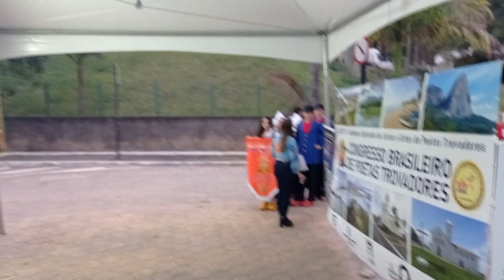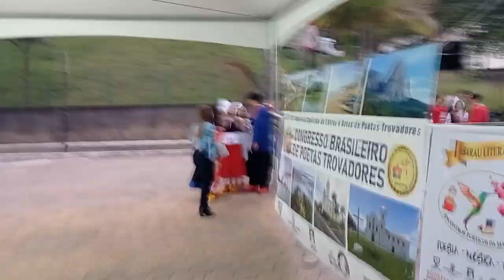Bonecos Pomeranos no XIX Congresso de Poetas Trovadores. Santa Maria de Jetibá, ES - 17 a 20 11 2022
XIX CONGRESSO BRASILEIRO DE POETAS TROVADORES
Evento da ACLAPTCTC - Academia Capixaba de Letras e Artes de Poetas Trovadores,
Um evento de sucesso. Divulgando a Poesia e a Trova.
IDENTIFICAÇÃO: ACADEMIA CAPIXABA DE LETRAS E ARTES DE POETAS TROVADOR

IDENTIFICAÇÃO DO PROJETO: XVIII CONGRESSO BRASILEIRO DE POETAS TROVADORES.

APOIO INSTITUCIONAL
Prefeitura Municipal de Santa Maria de Jetibá; Secretaria Municipal de Turismo e Cultura; Câmara Municipal de Santa Maria de Jetibá; ALAC – Academia de Letras Artes e Cultura de Santa Maria de Jetibá; Rádio Pomerana FM 98,5; Jornal Nova Notícia; Nutrisamal; Associação dos idosos de Santa Maria de Jetibá.

LOCAL DE REALIZAÇÃO DO PROJETO
LOCAL: Auditório da Câmara Municipal de Santa Maria de Jetibá, ES, localizado na Rua Dalmácio Espíndola - Centro, Santa Maria de Jetibá - ES, 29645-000, Brasil

DATA OU PERÍODO DE REALIZAÇÃO DO PROJETO:
NOVEMBRO - PRESENCIAL COM OS CUIDADOS RECOMENDADOS PELAS AUTORIDADES DE SAÚDE DE 17 A 20 DE NOVEMBRO DE 2022.
A Academia Capixaba de Letras e Artes de Poetas Trovadores, ACLAPTCTC, em comemoração aos 42 anos de fundação do CTC, Clube dos Trovadores Capixabas e do movimento em torno da Trova no Brasil denominado Neotrovismo realizou na Cidade de Santa Maria de Jetibá, a cidade mais Pomerana do Brasil, no Estado do Espírito Santo o seu XIX Congresso Brasileiro de Poetas Trovadores com o tema: A Poesia como Patrimônio Cultural e Literário Brasileiro. A Trova como bem Cultural de Natureza Imaterial, obra de Arte, Literatura. Foram quatro dias de eventos totalmente gratuitos, de 17 a 20 de novembro de 2022, com Palestras, Debates, Oficina de Criação Literária e de Trovas e de Sonetos, Lançamento e Relançamentos de livros, Saraus, Serenata, Poesia, Contação de Histórias, Música, Varal de Poesias e apresentação de Corais. Uma confraternização de artistas, em uma solenidade cultural que abrilhantou a Cidade de Santa Maria de Jetibá e prestigiou e homenageou quem faz cultura no Estado do Espírito Santo e nos demais Estados do Brasil. A abertura Solene do Congresso foi na quinta-feira, dia 17 de novembro às 18h30m, com uma apresentação especial do Grupo de Danças Folclóricas Holandesas “Holland Tanz”. Em seguida ocorreu um Show do Cantor e Compositor, Acadêmico da ACLAPTCTC, Bêko Macedo, seguindo-se a composição da mesa com as autoridades, Vice-Prefeito, Florentino Lauvers, representando o Prefeito; Presidente da Câmara, Vereador Elmar Francisco Thom; Rogério Schereder; Luciano Alves da Silva e Ilimar Vesper e entrega de Comendas com homenagens e entrega de prêmios dos Concursos de Poesias e Trovas e Concurso de Poesia e Redação realizado em parceria com a Rádio Pomerana e Jornal Nova Notícia. Houve a entrada solene dos Poetas Trovadores da ACLAPTCTC. Presenças honrosas de Poetas de várias cidades brasileiras. O evento prosseguiu nos demais dias com City Tour na Plantação de Uvas no Sítio Mata Verde do Sr. Florentino Gozzer e depois na Granja Capixaba produtora dos Ovos o Galo que Ri.